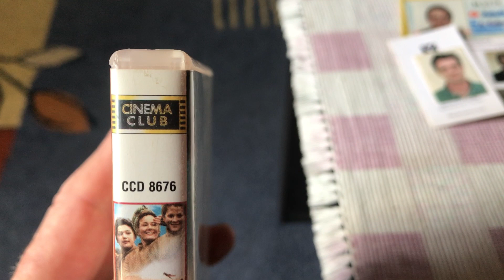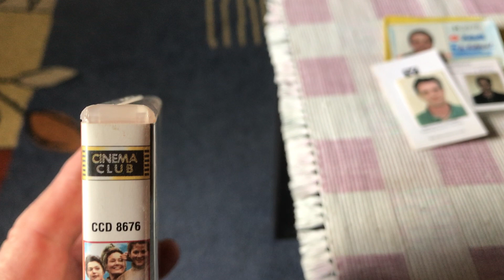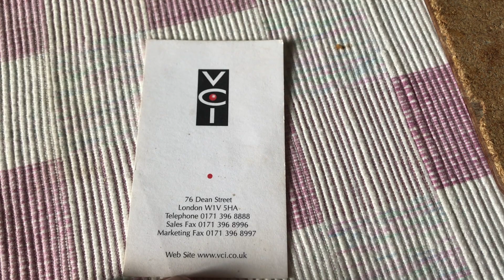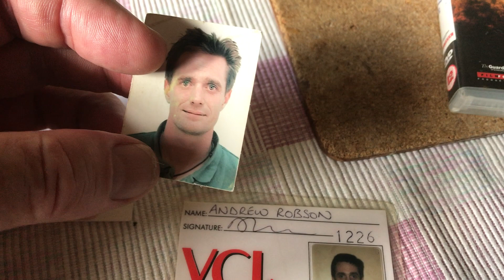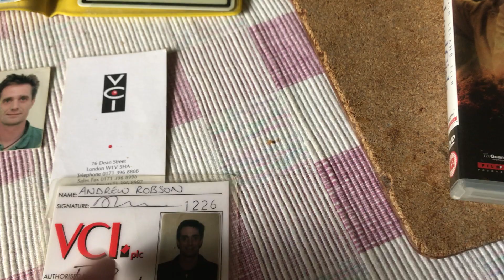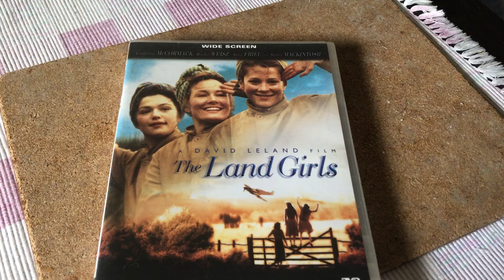Putting the SH into IT !.. please read the prescription box below